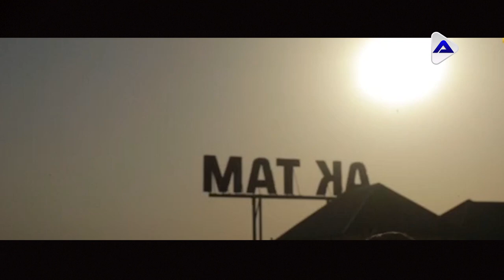Myrat Molla - Ak tam | Klip 2019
Sözi:
Aranžirowka:
Klipçi:

▶ Aýdymyň sözleri